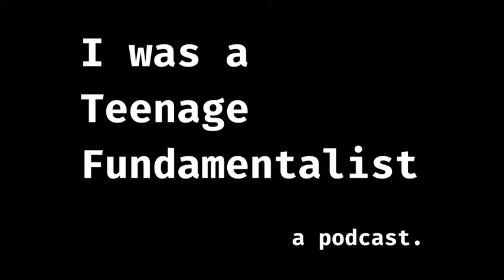110 - You can take the girl outta fundamentalism...with Dr Laura Anderson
Dr. Laura Anderson is a licensed psychotherapist, trauma resolution coach, religious trauma consultant, speaker, author, and educator. We talk with her about how when we leave fundamentalism, fundamentalism doesn't necessarily leave us, and its toxicity seems to manifest in other ways.

We'll be back with new episodes later in 2025!

Doubting your beliefs? Have questions about changing or leaving your faith? You are not alone and Recovering from Religion is here to help.